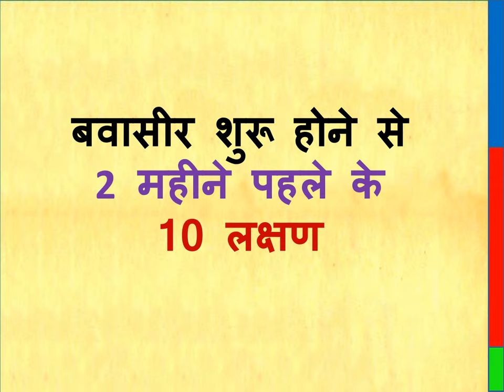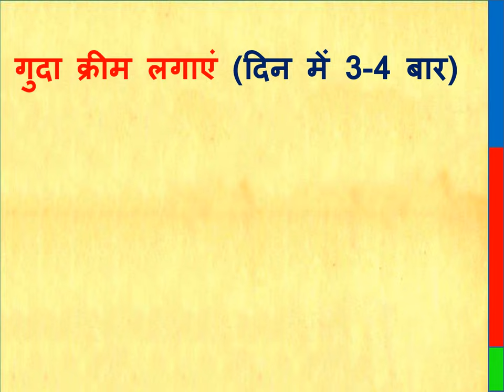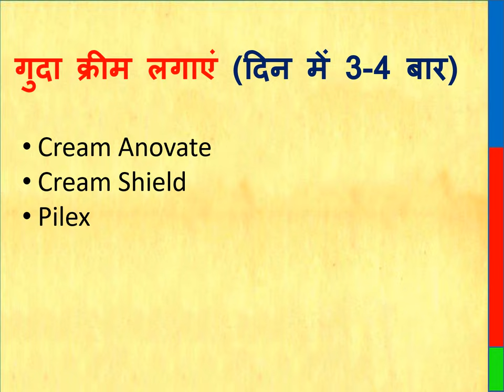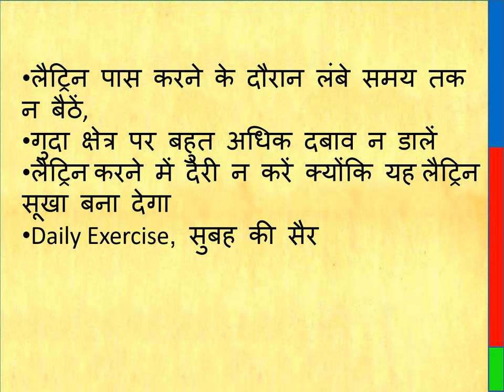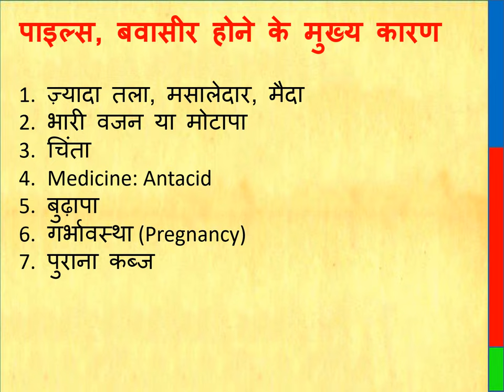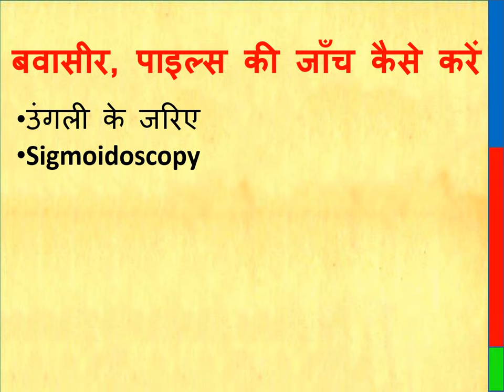पाइल्स, बवासीर शुरू होने से 2 महीने पहले के 10 लक्षण || जाँच कैसे करें || बवासीर होने से कैसे बचें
10 symptoms 2 months before piles starts, 10 symptoms 2 months before piles starts, how to avoid piles, how to avoid piles, how to cure piles, how to cure piles, What to eat to prevent piles Delaying, smelly feet, itching instead of latrine, burning sensation instead of latrine, पाइल्स शुरू होने से 2 महीने पहले के 10 लक्षण, बवासीर शुरू होने से 2 महीने पहले के 10 लक्षण, पाइल्स होने से कैसे बचें, बवासीर होने से कैसे बचें, बवासीर कैसे ठीक किया जा सकता है, पाइल्स कैसे ठीक किया जा सकता है,  पाइल्स से बचाव के लिए क्या खाएं, बवासीर से बचाव के लिए क्या खाएं, पाइल्स होने के मुख्य कारण, बवासीर होने के मुख्य कारण, बवासीर की जाँच कैसे करें, पाइल्स की जाँच कैसे करें, लैट्रिन पूरी तरह से ना होना, लैट्रिन करने में देरी लगना, बदबूदार पाद आना, लैट्रिन की जगह खुजली होना, लैट्रिन की जगह जलन होना,

Piles Relief Capsule
Piles related Pain & Itching Cream

Thanks & Regards
Healths Rainbow